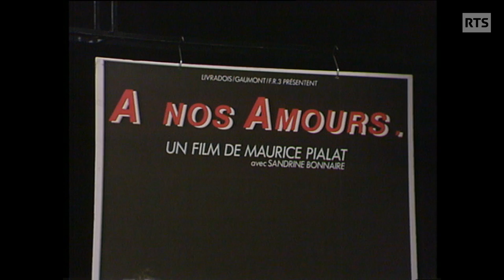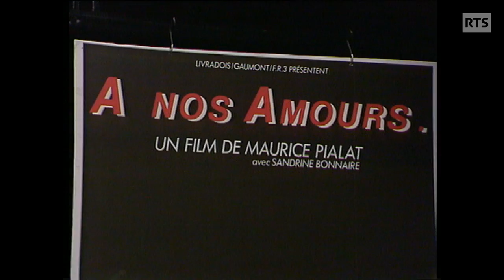Sandrine Bonnaire et Maurice Pialat - A nos amours (1983)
La jeune actrice de 16 ans est la révélation du film du réalisateur français. Sandrine Bonnaire et Maurice Pialat s'entretiennent avec Christian Defaye, sur le plateau de Spécial Cinéma, le 28 novembre 1983.